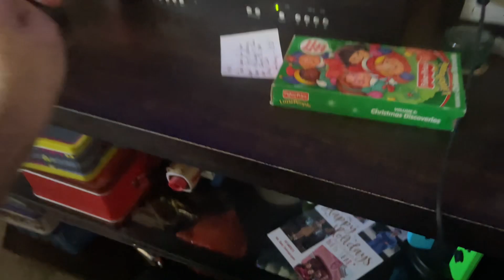Opening To Fisher Price Little People: Christmas Discoveries 2000 VHS